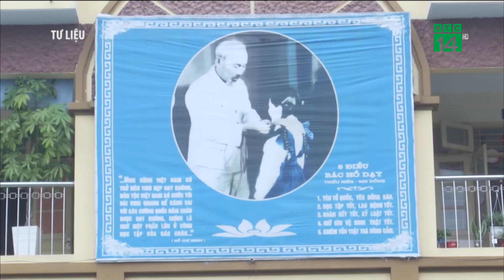Nhiều tỉnh thông báo học sinh THPT đến trường từ tháng 3| VTC14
VTC14 |Tính cho tới thời điểm hiện tại, học sinh, sinh viên trên cả nước đã nghỉ học 4 tuần do dịch bệnh viêm đường hô hấp cấp Covid-19. Và cứ đến thứ 6 hàng tuần, thông tin được hàng triệu phụ huynh mong đợi là việc học sinh, sinh viên liệu có tiếp tục được nghỉ học trong bối cảnh dịch bệnh Covid-19 vẫn diễn biến phức tạp.